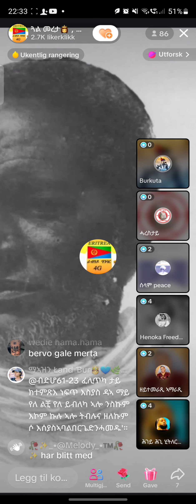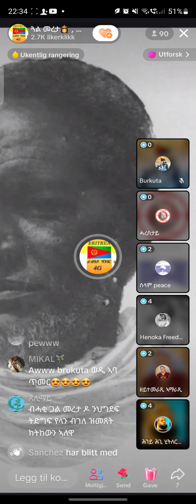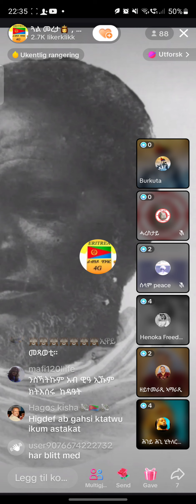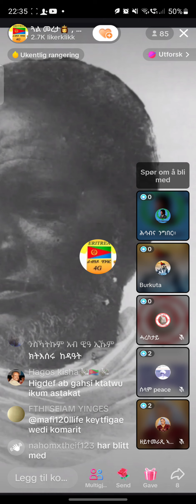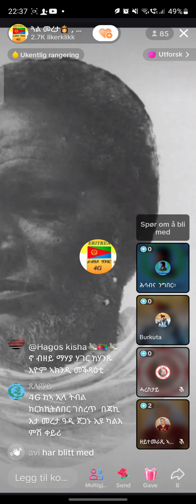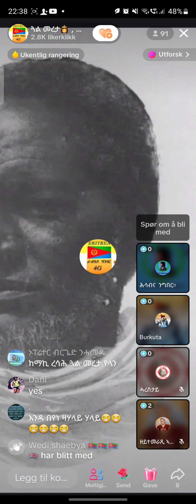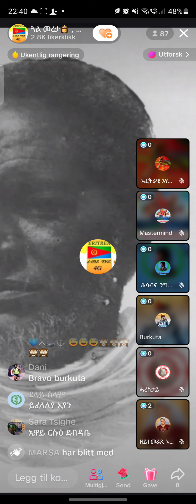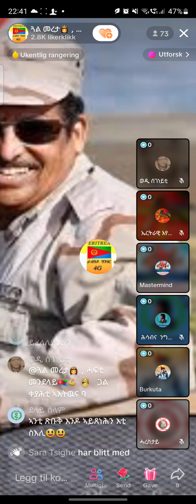eritrea tik tok media